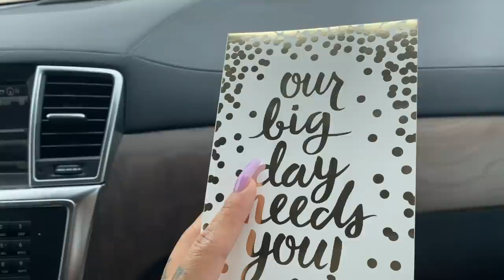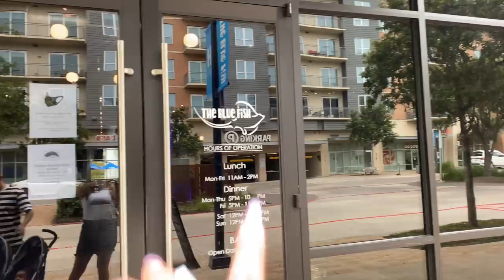WILL YOU MARRY US ??!! (LUCIANOTV WEBISODE)